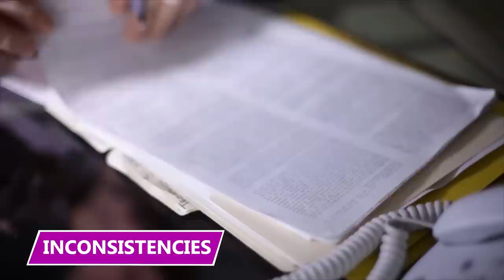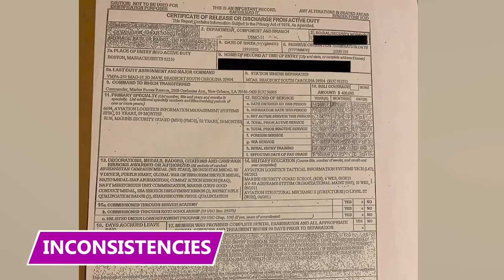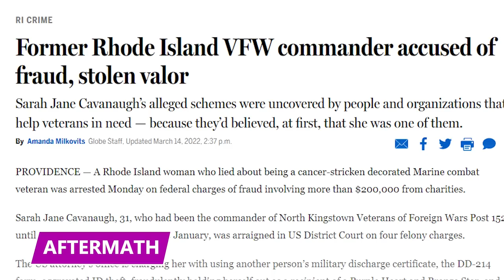She Faked Being a War Hero, and It Completely Backfired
Sarah Jane Cavanaugh

Thirty-one-year-old Sarah Jane Cavanaugh wanted people to believe she was a decorated war hero. She created fake documents and crafted an elaborate backstory about how she was a brave Marine who contracted cancer from exposure to burn pits in Iraq and Afghanistan. She used this narrative to convince generous folks to send her money for her supposed healthcare expenses. The only problem is that it was all based on a lie.

Purple Hearts & Bronze Stars

Brave men and women in the U.S. military are granted honors and medals to commemorate their courage or sacrifice on the battlefield. According to Cavanaugh, she received two of the most prestigious medals given to service members: the Purple Heart and Bronze Star.

Injuries

As part of her effort to fleece well-meaning individuals, Cavanaugh claimed that she developed stage-four lung cancer after inhaling chemicals emitted by burn pits during her service in the Middle East.

Raking It In

Cavanaugh wasn't one of those people. But that didn't stop her from claiming that she was. According to prosecutors, she scammed generous supporters and advocacy groups out of about $250,000.

Keeping Up Appearances

To maintain a lie like this one, Cavanaugh had to provide some evidence to back up her claims. She used her job at the Veterans Administration and her knack for weaving complicated lies to accomplish her shady goal.

Inconsistencies

As with any complex scheme, Cavanaugh's house of cards came toppling down. In early 2022, authorities looked into claims that she was falsifying information to perpetuate a scam.

Prosecutors say the ID number was left untouched, but she altered the Social Security number on the forged documents. One glaring issue with her papers was that a release form signed in 2015 listed her discharge date as 2016.

She identified herself as a Marine Security Guard on the same document, though there was no evidence that she had completed the necessary training.

Denial

Even as she faced increasing heat from military groups, donors, and authorities, she maintained her innocence. She even agreed to an interview with the military news outlet Task & Purpose, during which she asserted that she didn't tell the HunterSeven Foundation that she was a Marine veteran dying of cancer.

Aftermath

Issuing public denials and stepping down from her post wasn't enough to keep prosecutors from pursuing her.

The HunterSeven Foundation confirmed that it had refunded any donations given to Cavanaugh. According to the group's executive director, the entire ordeal cost them more than just money.

Chelsey Simoni explained that Cavanaugh presented a heart-wrenching story that hijacked compassion. Everyone fell for her lies and gave her resources that could have gone somewhere else.